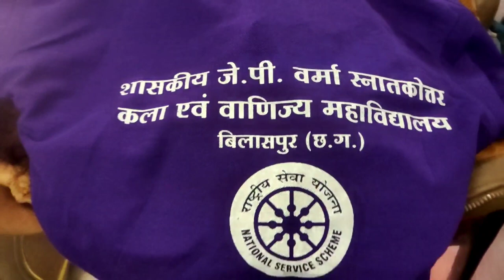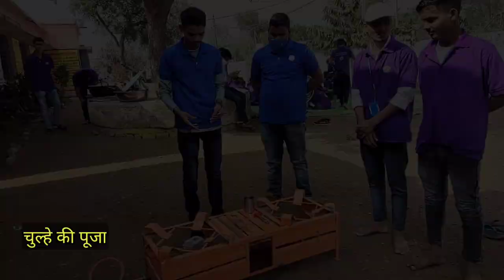Vlog - 7 Days N.S.S. Camp part 1||Govt J.P.Verma College Bilaspur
hal hi me ham logo ne college (Govt. Jamuna Prasad Verma P.G. Arts and Commerce College, Bilaspur) ke N.S.S. ki or se 7 divasiy vishesh shivir (n.s.s. camp) date 3/12/21 - 9/12/21tk gram limatari me kiya jiski kuch jhalak is video me h